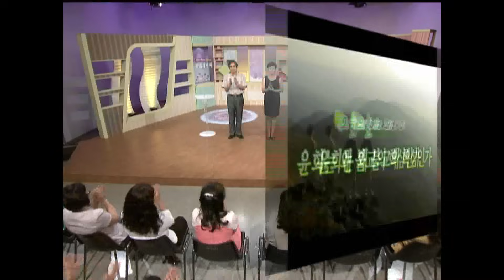나의 업보로 인생이 결정된다? 윤회사상을 왜 불교의 핵심이라 할까?-전현수 박사의 마음테라피1 36회